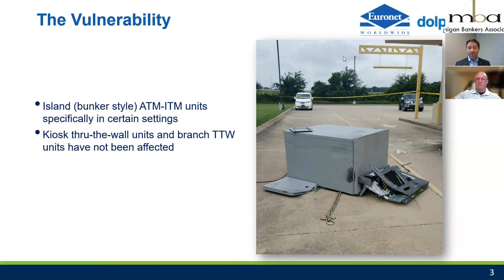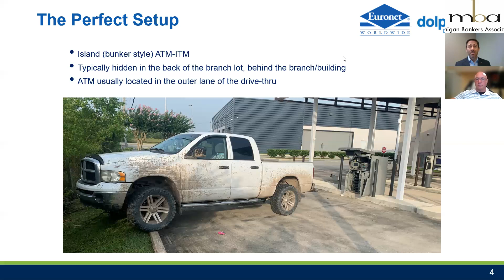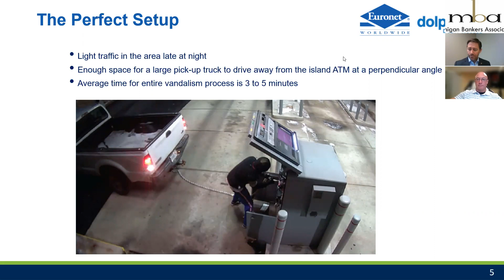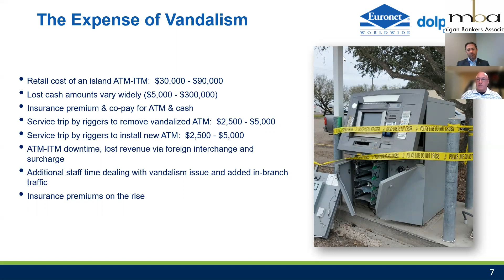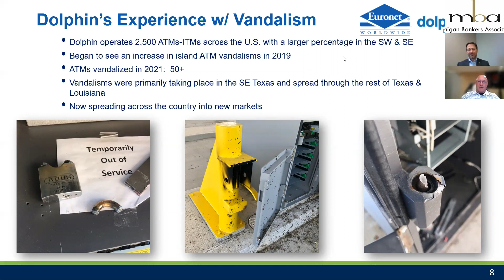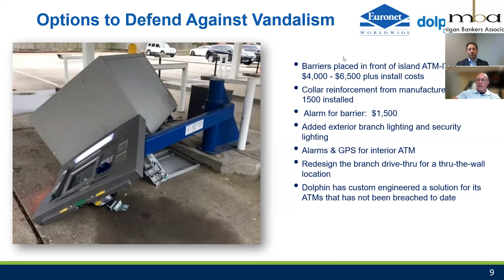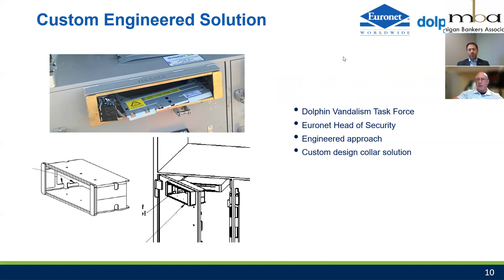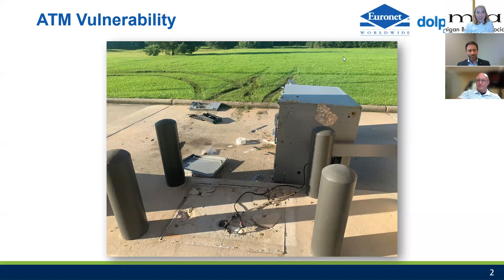Protecting your ATM/ITMs from Vandalism